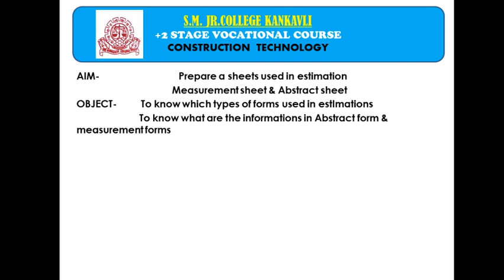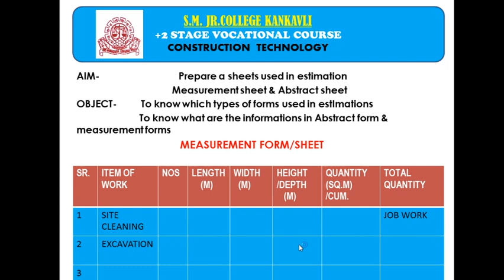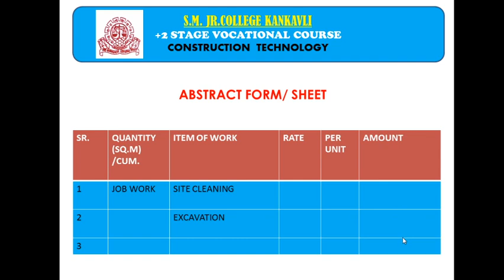Measurement Sheet/ Abstract Sheet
मेजरमेंट शीट,  ॲबस्ट्रॅक्ट शीट या या शीट बद्दल डिटेल माहिती.